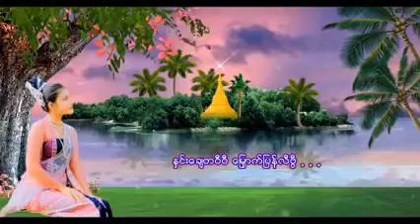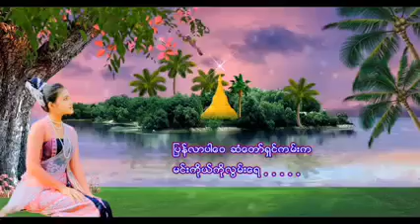ဆံတော်ရှင်မှာကြွီရေ အသည်💔💔🎧🎧ရွီး..ဇော်ကိုကို..✍✍ဆို..စောရွှေမောင်..🎤🎤💙💙💚💚💚❤❤💙💜💜🎼🎼🎼🎼🎼🎼🎸🎸🎸🎸🎸🎸🎸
ဆံတော်ရှင်မှာကြွီရေအသည်း 💔💔🎼🎼🎸🎸သာလီစွပါကြည့်ရှူးပီးရေအမျိုးတိအားလုံးကျေးဇူးအထူတင်ရှိပါရေ🙏🙏🙏